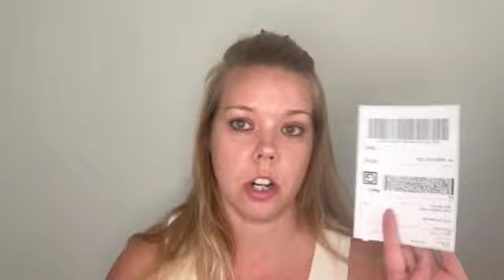September Trunk Club…Did I Get A Stylist?! || Clothing Subscription Unboxing || For us OVER 30!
Hi All! I hope this quick video on my September Trunk Club box will help you make your future purchases easier! This box has a $25 styling fee per box. You receive 10 items in each box. Complete the quick preference quiz and wait for your box to arrive. Keep what you want, return what you don’t want and the $25 styling fee is applied to anything you keep.

FEATURED PRODUCTS:
 Caslon Gathered A-Line Tank - $39
 Bettye Muller Concepts Seema Slide Sandal - $59.95
 Caslon Cotton Tank - $13.30
 Steve Madden Faraway Chain Mule - $69.95
 Billabong Paradise Stripe Sweater - $69.95
 Lucky Brand Utility Pocket Cotton & Modal Button-Up Shirt - $79.50
 Madewell Bobble Cardigan Sweater - $98.00
 Madewell 9-Inch Mid-Rise Skinny Jeans - $135
 Marc Fisher LTD Yale Chelsea Boot - $178.95

 Peloton $100 off accessories when you purchase a bike: Apply Code  Y73VF4

MERCARI:
 I post and resell some of these featured products - Check it out @SaraMelissaNancy

ABOUT ME:
 - A Canadian 33 year old, stay at home wife
 - Mom to two wiener dogs
 - Recently moved to Southern Texas with my husband
 - Former Athlete and Ice Hockey Coach